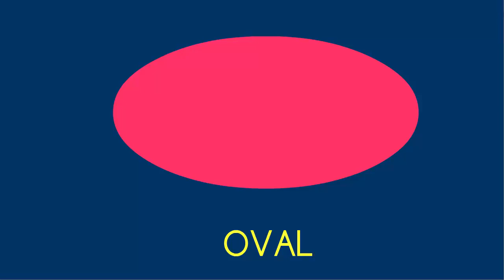Basic shapes - for toddlers, preschoolers and all kids!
Easy beginner shapes for anyone learning shapes! Great for toddlers, preschoolers, kindergarten and any young kid who is still learning the names. With friendly audio, music and also a visual of the word for early readers.

Basic shapes include: circle, triangle, square, rectangle, oval and star!

Also here is a shapes game with many different levels as kids advance: